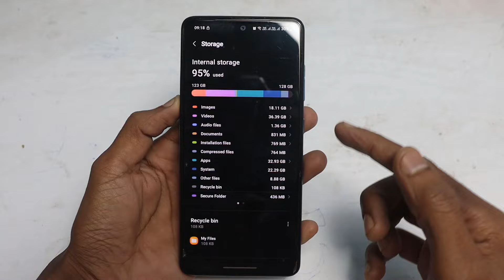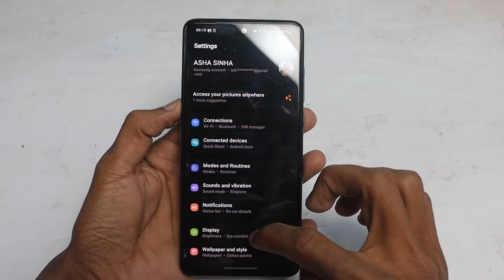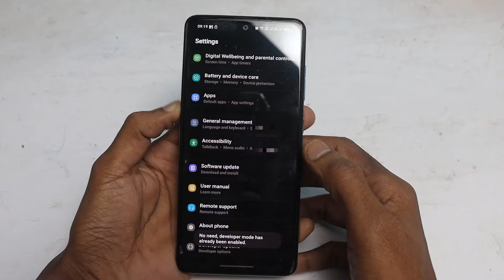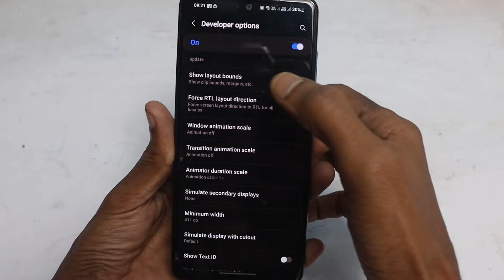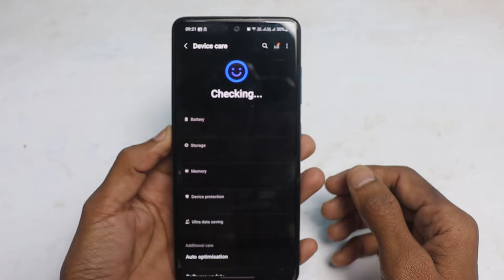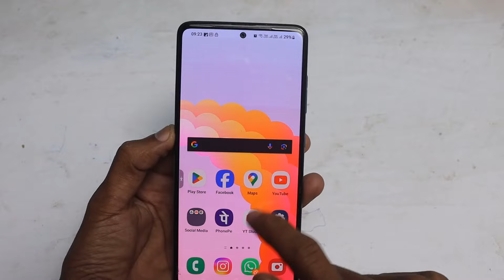Fix Mobile Hang Problem Permanently | 3 Settings To fix Phone Hang Problem | Mobile Hang Solution